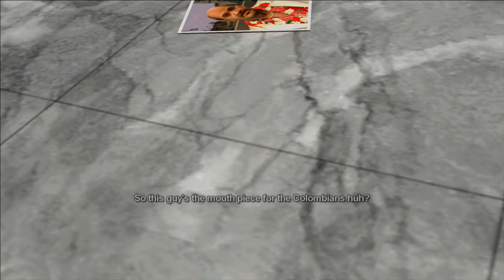LOC DOG RUN THE CITY! ( FUNNY "SAINTS ROW" GAMEPLAY #60)